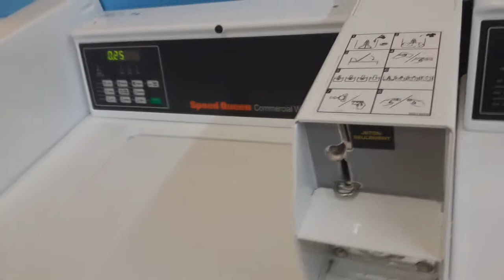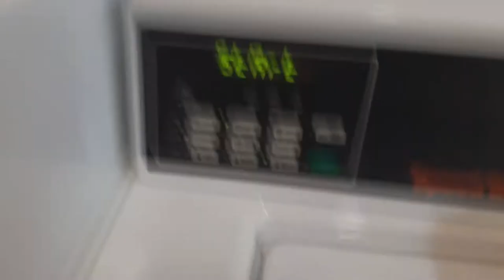LE RESTO A PRIS EN FEU?! ~ Vlog 3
AU THAÏ AU SUBWAY
À LA BUANDERIE
AU VAN HOUTTE
PIS BACK HOME